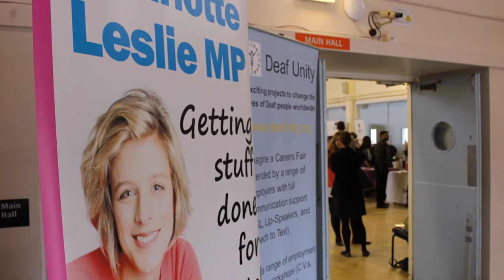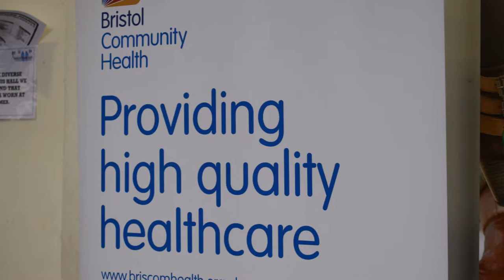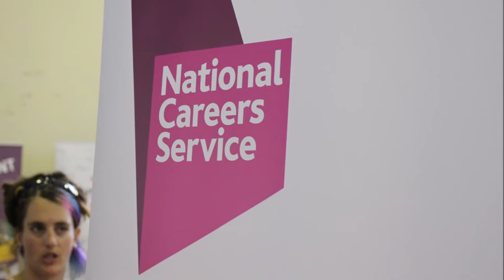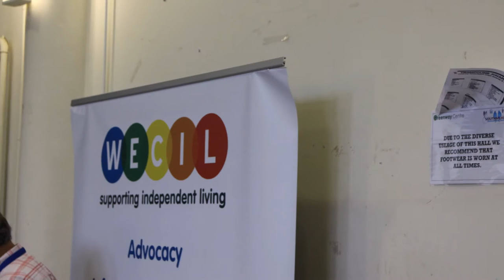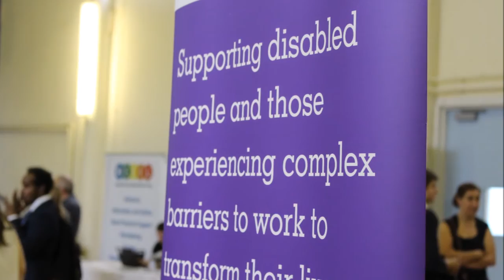Deaf Unity Jobs Fair Film Sep 2016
Film of the Jobs Fair for Deaf and Disabled people run by Deaf
Unity and Charlotte Leslie MP at the Greenway Centre, Southmead, Bristol, on Friday, September 9th, 2016